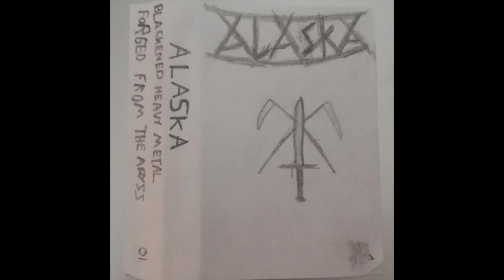ALASKA - ALASKA DEMO (Full Demo 2021)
This is the first full length demo by my one man project, ALASKA. I hope you enjoy.

1. Intro (0:00)
2. Roadkill (2:29)
3. Into the Forest of Grimness (7:31)
4. Interlude (13:10)
5. Kathaarian Life Code (Darkthrone Cover) (15:20)
6. Frostbite (18:09)
7. Interlude (22:03)
8. Silent Melancholy (22:45)
9. Outro (30:34)